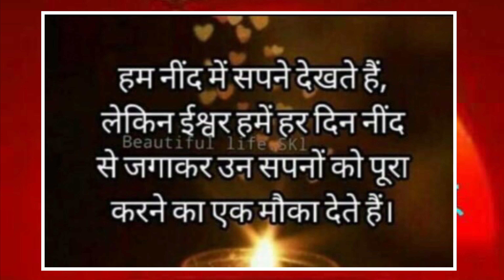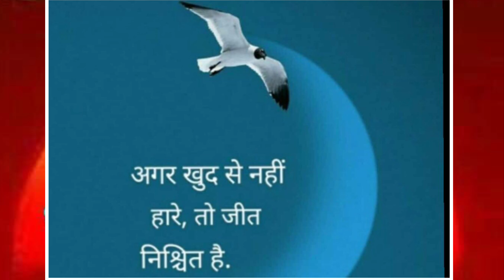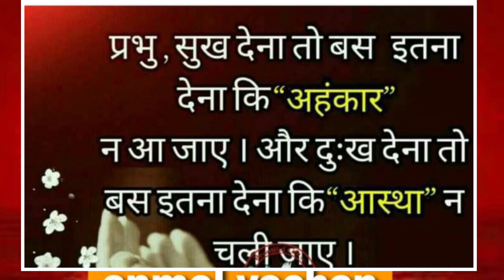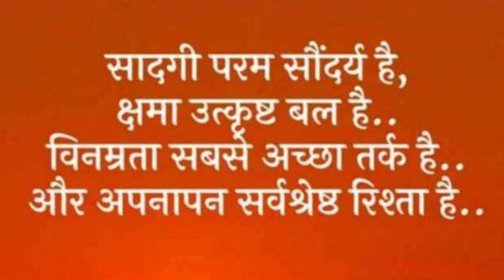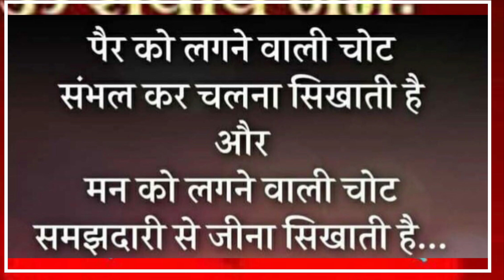अनमोल वचन । एक बार और कोशिश करें, आप जीत सकते हैं।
Thoughts about life, relationship,success principles an spiritual talks are our speciality.